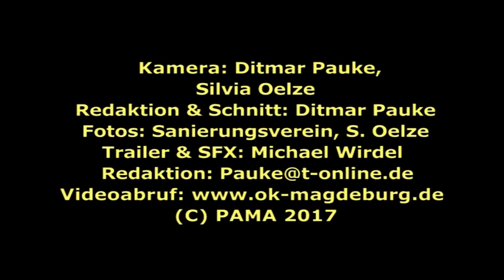War es das letzte Kaiser-Otto-Fest ?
Zum 7. Male verwandelte sich das Domviertel in eine prächtige mittelalterliche Metropole. Auf mehreren Schauplätzen rund um den historischen Stadtkern konnten die Besucher wiederum ein umfangreiches Programm genießen. Ob es allerdings eine 8. Auflage geben wird, steht noch in den Sternen.